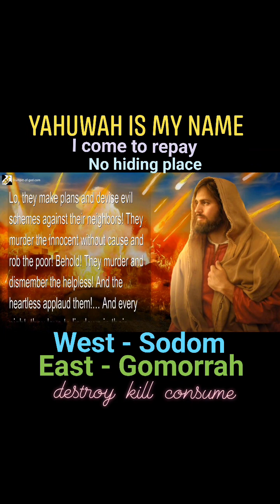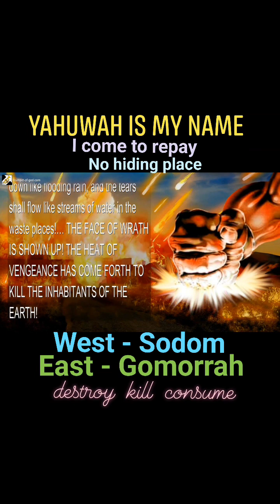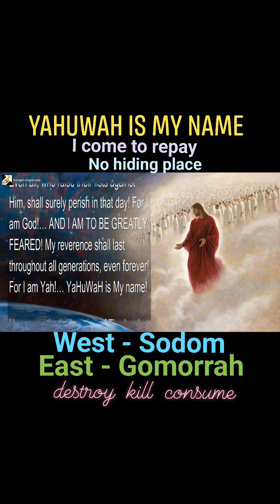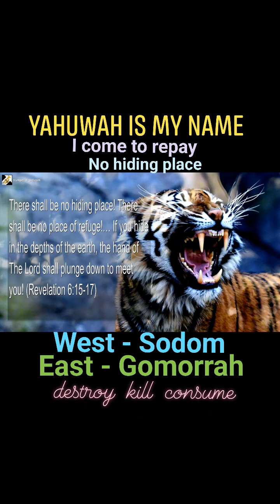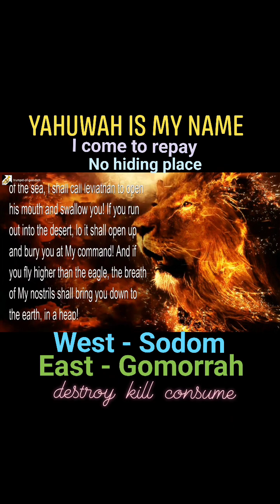YaHuWaH is My Name! I come to repay and there is no hiding Place (WEST as SODOM & EAST as Gomorrah)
YaHuWaH is My Name… I come to repay and there is no hiding Place

𝗪𝗲𝘀𝘁 (Sodom) &
𝗘𝗮𝘀𝘁 (Gomorrah)

The Lord God of Hosts is come down!… To make the
WEST as SODOM and the
EAST as Gomorrah!

Peoples of the earth,
I had given you dominion over My good Earth and over every animal…
NOW I give the EARTH and every ANIMAL dominion over you!
🍇To DESTROY,
🍇to KILL and
🍇to CONSUME!

🎺 Trumpet Call of God